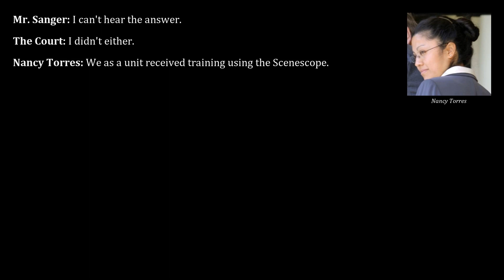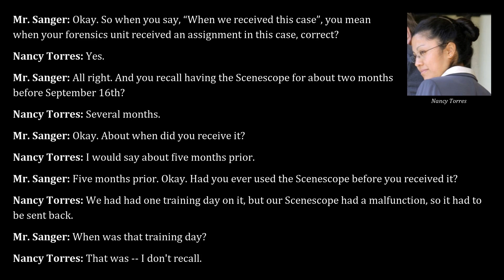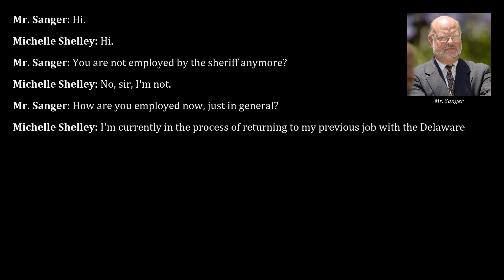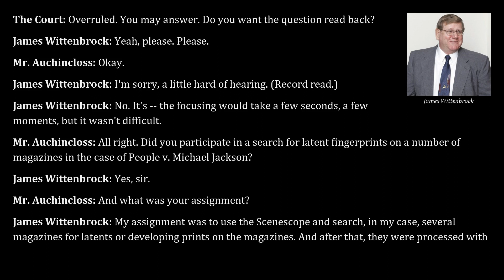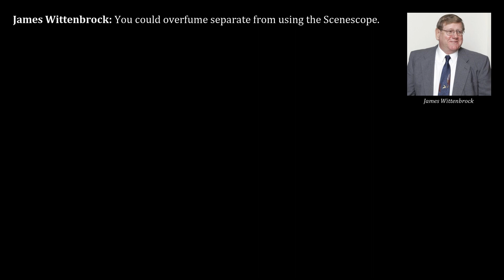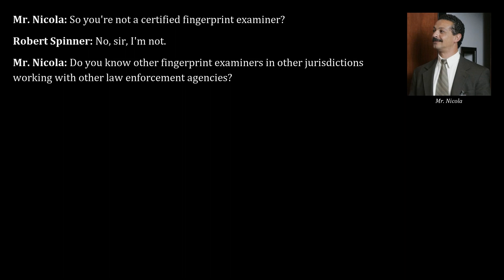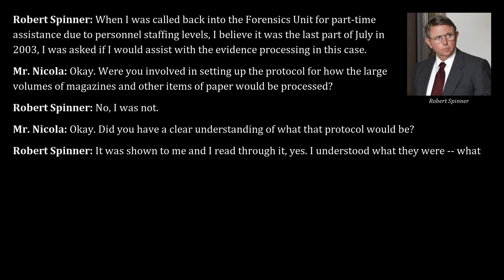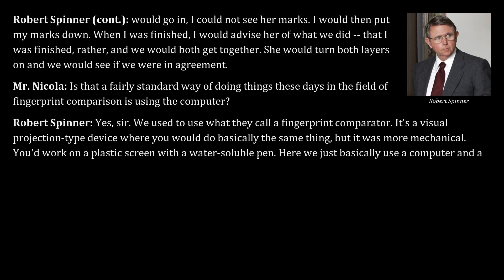Michael Jackson 2005 Trial, Day 19, Part 2 | N. Torres, M. Shelley, J. Wittenbrock & R. Spinner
Transcripts from Mar 25, 2005, of the trial "People v. Jackson" read aloud, part 2. Testimony by Nancy Torres, Michelle Shelley, James Wittenbrock and Robert Spinner.

Contents:
00:00 - Direct examination of Nancy Torres by Gordon Auchincloss of the prosecution (continued)
06:48 - Cross-examination of Nancy Torres by Robert Sanger of the defense
12:11 - Direct examination of Michelle Shelley by Gordon Auchincloss of the prosecution
18:24 - Cross-examination of Michelle Shelley by Robert Sanger of the defense
23:26 - Redirect examination of Michelle Shelley by Gordon Auchincloss of the prosecution
24:14 - Direct examination of James Wittenbrock by Gordon Auchincloss of the prosecution
32:58 - Cross-examination of James Wittenbrock by Robert Sanger of the defense
37:47 - Redirect examination of James Wittenbrock by Gordon Auchincloss of the prosecution
40:02 - Direct examination of Robert Spinner by Mag Nicola of the prosecution

Nancy Torres: Working as an identification technician in the Forensics Unit for the Santa Barbara Sheriff's Department, Torres was involved in searching for latent fingerprints in the material seized from Neverland.

James Wittenbrock: Retired from the Forensics Unit of the Santa Barbara Sheriff's Department, Wittenbrock was involved in searching for latent fingerprints in the material seized from Neverland.

Michelle Shelley: Working as I.D. technician for the Santa Barbara County Sheriff's Department in 2004, Shelley was involved in searching for latent fingerprints in the material seized from Neverland.

Robert Spinner: Working as a part-time employee in the Forensics Unit of the Santa Barbara County Sheriff's Department after retiring in August of 2003, Spinner was involved in searching for latent fingerprints in the material seized from Neverland.

This video has been created entirely in Python, using Regular Expressions for text extraction, Google Text-to-Speech for speech synthesis, Aeneas for synchronizing text and audio, and MoviePy for putting everything together. Except for very minor modifications like consistent formatting and naming of speakers, and with reservation for potential coding errors, it represents the exact trial transcripts without omissions.